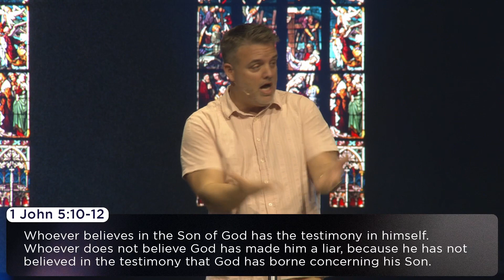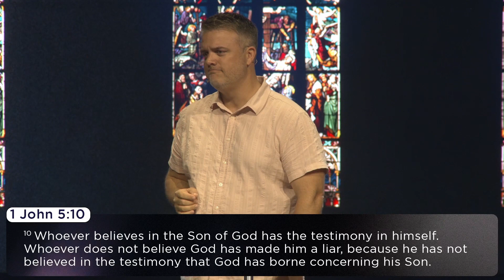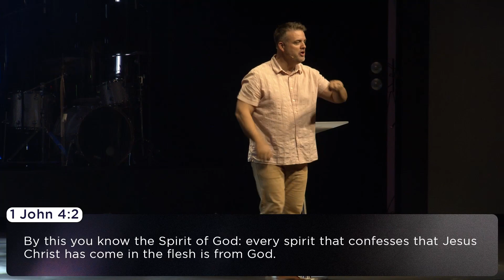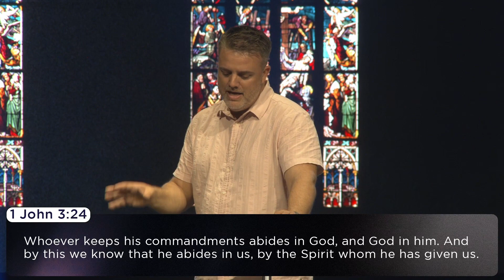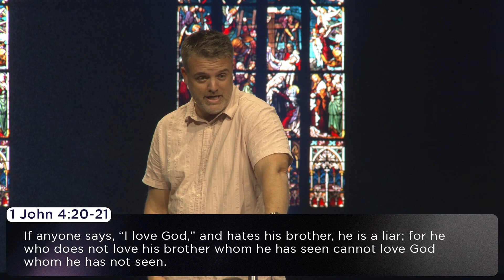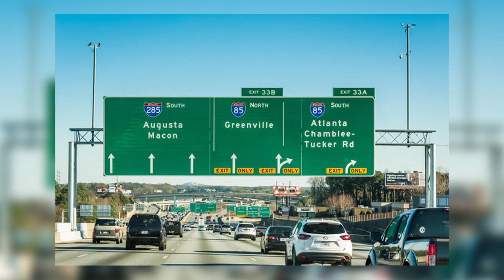3Circle Online / Hymns Week 4